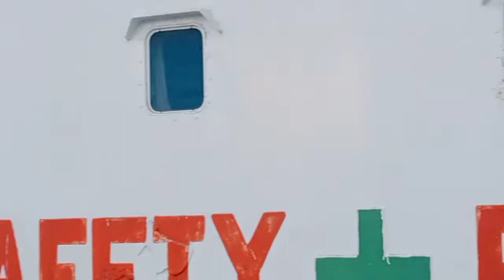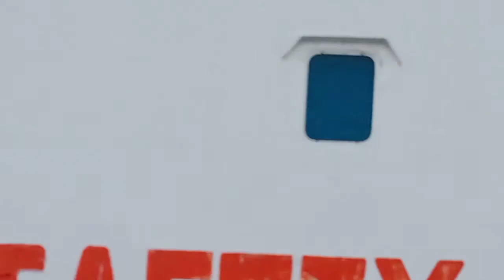ITO ANG MAGANDANG VIEW NG CEBU PAG NAKA ANCHORAGE KA SA TAPAT NG EL CORSO | RC PALMES VLOG 021